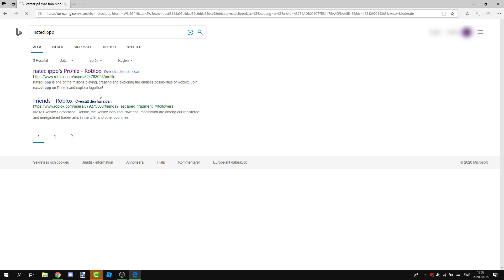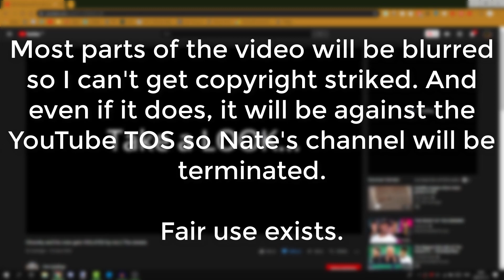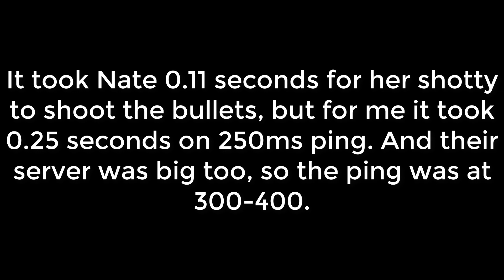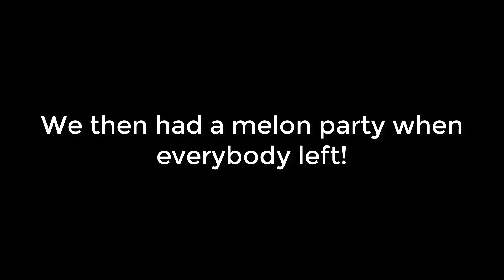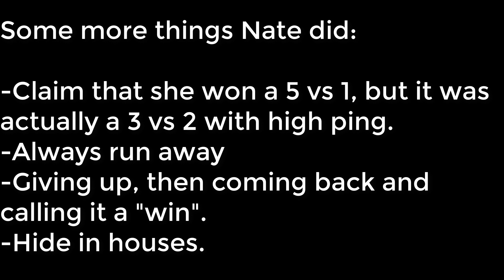A Hater Tried To Expose Me (it's hilarious)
The expose video was honestly so bad LMAO. She got beaten by eu players and ran away like an idiot, and still calls it a win LOL. Not to mention that she disabled both the like/dislike ratio and comments. She even got wrong on my age and lied about only having one friend with her. Turn up the clown music, boys.

Stay epic :D